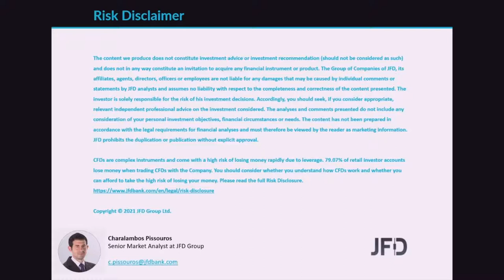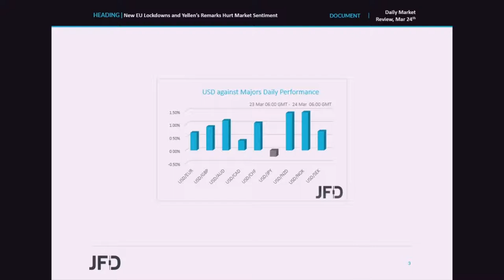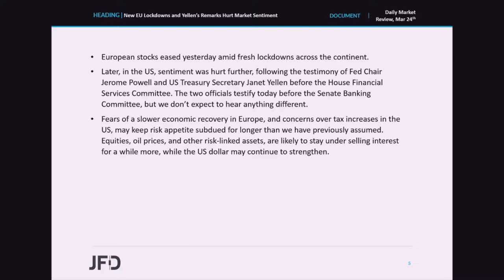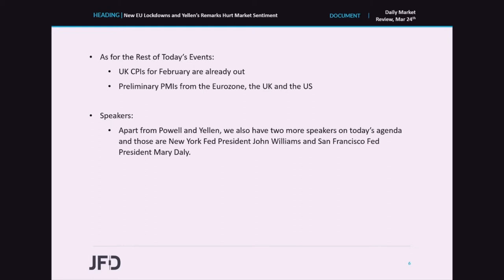Daily Market Review: New EU Lockdowns and Yellen’s Remarks Hurt Market Sentiment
Major EU indices traded unchanged or lower yesterday amid fresh lockdowns across the continent. Risk appetite deteriorated further in the US and Asia, perhaps due to US Treasury Secretary Yellen defending plans for further tax increases. With that in mind, fears of a slower economic recovery in Europe, and concerns over tax increases in the US, may keep risk appetite subdued for longer than we have previously assumed.